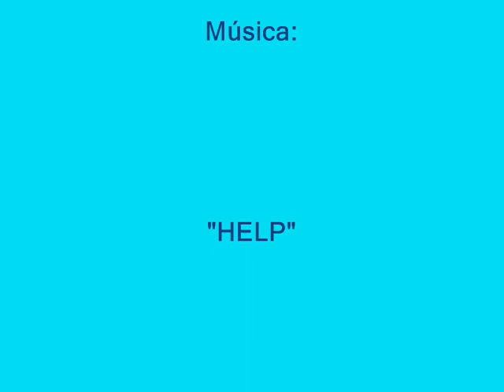Tarde de domingo y juegos.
Pampa Sophie y Bambú, pasando una tarde divertida.